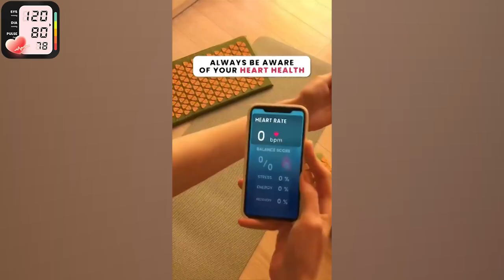Blood Pressure Check